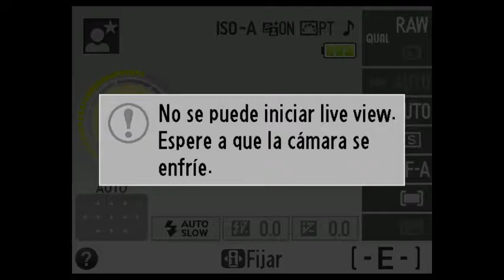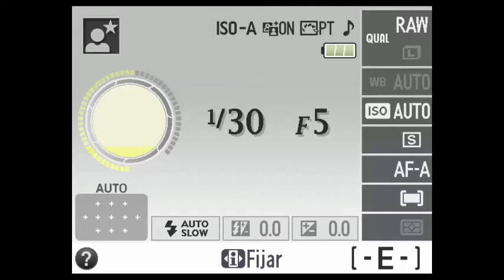Reunión dominical, 16 de octubre, 8:00am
Donde la vida se transforma en el sueño de Dios.